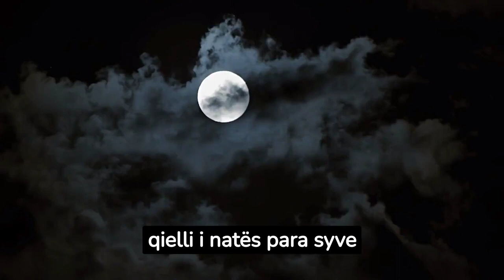Yjet po zhduken nga qielli i natës, paralajmërojnë astronomët